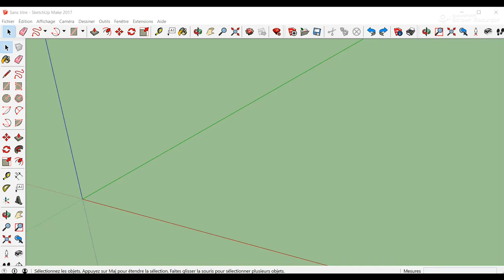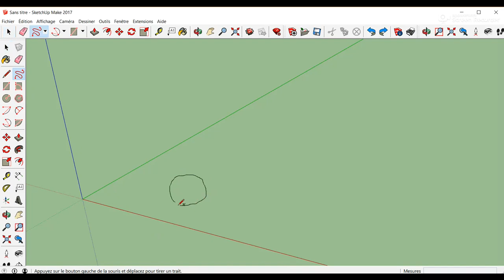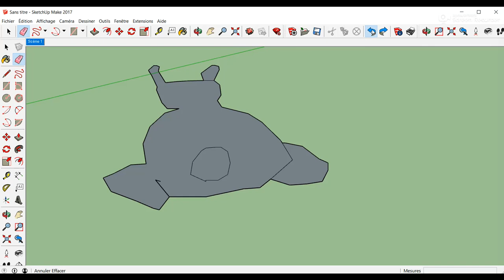SKetchUp pour les Débutants 4 Outils Main Levée Effacer Annuler Rétablir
Vidéo: SKetchUp pour les Débutants 4 Outils Main Levée  Effacer  Annuler Rétablir
Donc dans cette vidéo nous parlerons des Outils: "Main Levée", "Effacer", "Annuler, Rétablir".
SKetchUp à l’origine, n’est pas destiné au dessin artistique, mais plutôt à l’architecture.
Cependant il propose quand même un outil de dessin à main levée.